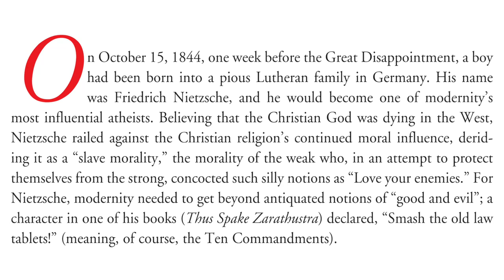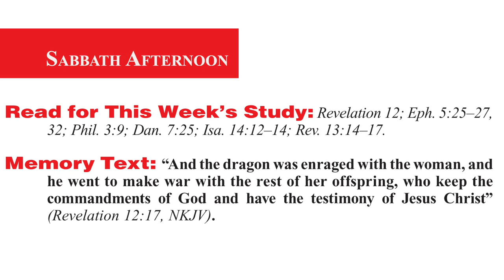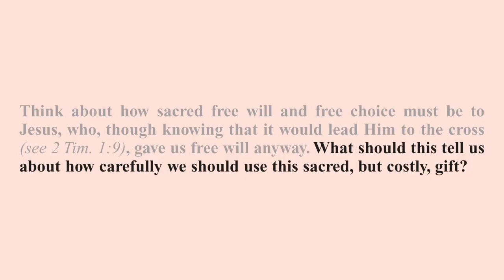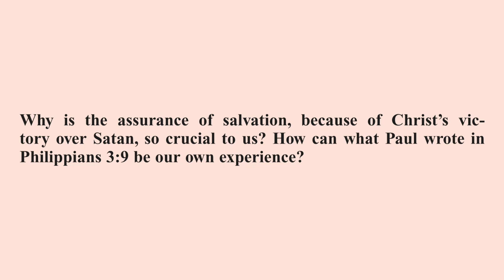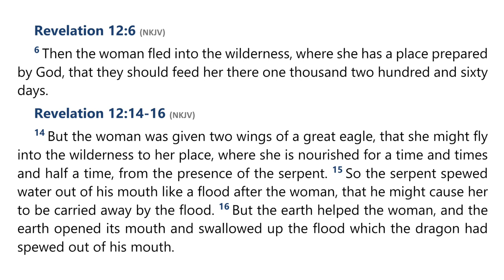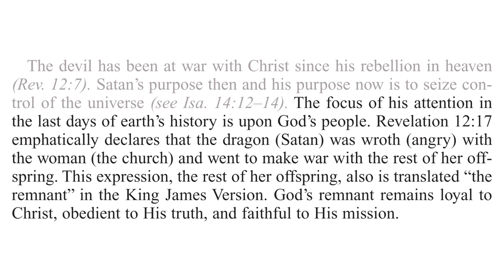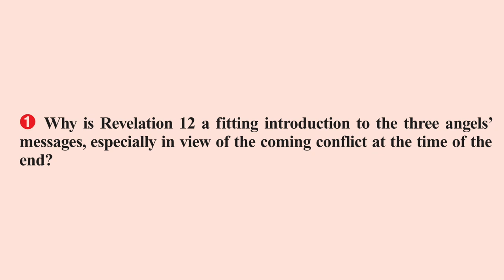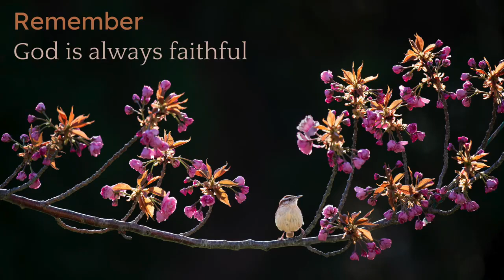2023 Q2 Lesson 01 – Jesus Wins—Satan Loses – Audio by Percy Harrold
00:00 | Quarter Intro
06:01 | Opening Prayer
07:29 | Sabbath Afternoon, Mar 25
09:38 | Sunday, Mar 26
13:43 | Monday, Mar 27
19:13 | Tuesday, Mar 28
23:29 | Wednesday, Mar 29
29:38 | Thursday, Mar 30
34:16 | Friday, Mar 31
37:10 | Inside Story
40:16 | Final Notes

📖  Read for This Week’s Study:
Revelation 12; Ephesians 5.25–27, Ephesians 5.32; Philippians 3.9; Daniel 7.25; Isaiah 14.12–14; Revelation 13.14–17